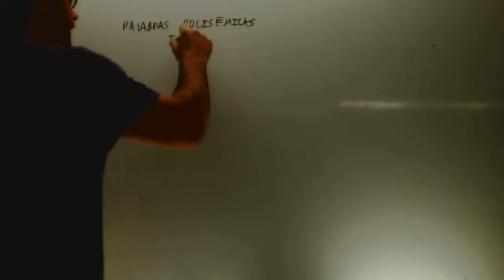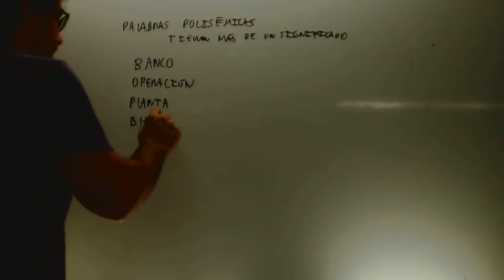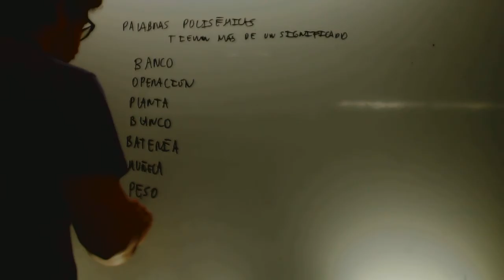Palabras polisemicas Lengua 1 ESO Academia Usero Estepona